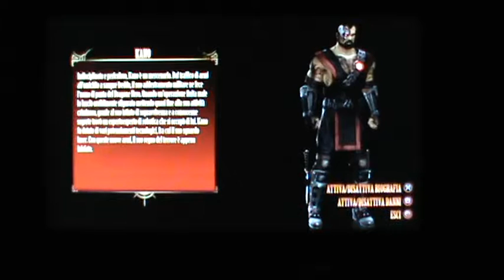Mortal Kombat 9 - Spiegazione dei personaggi (KANO)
Let's Play di Gabry Costa PS3. Questo kombattente con il laser monocolo si chiama Kano ed è molto cattivo e spietato, è da tanto che combatte con Sonya ma non deve fargli del male ma solo umiliarla. Prima Kano aveva la testa pelata ma ora ha i capelli. Nella modalità storia perde 4 volte contro Johnny Cage, Sonya Blade, Smoke e Kabal. Questo Kano è molto simile a Jarek in Mortal Kombat 4, ma c'è una bella differenza: Kano ha il laser monocolo, mentre Jarek ha i suoi terribili occhi laser che li spara entrambi. Ma chi è il più forte degli occhi laser? Jarek o Kano? non si sa. Io non scorderò mai Kano perchè è il più spettacolare di tutti i Mk ma era anche nel film della Disney RALPH SPACCATUTTO insieme a Smoke. Continuate a seguirmi per tutta la vita. Io volevo dirvi che nelle Animality Kano si trasformava in una terribile e gigantesca tarantola e cominciava a stringere l'avversario fino alla morte. In Mortal Kombat vs DC Universe perde contro Shang Tsung nel sesto capitolo MK, nel primo e sesto capitolo DC perde contro Flash e Joker.